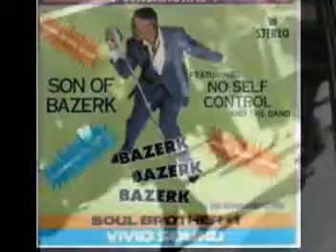blunted bassment session - a1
BBS 199x [a]:
DJ Cam - Success (Kenny Dope Mix)?
AVH - Pushem' Up
Success beatz
son of Bazerk - J Dubs Theme